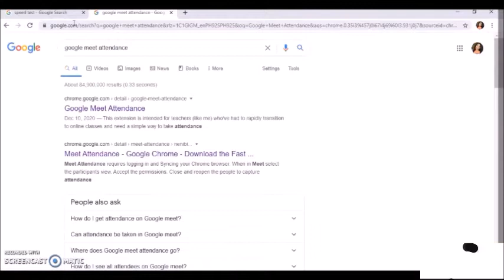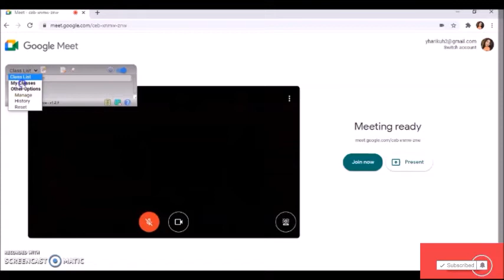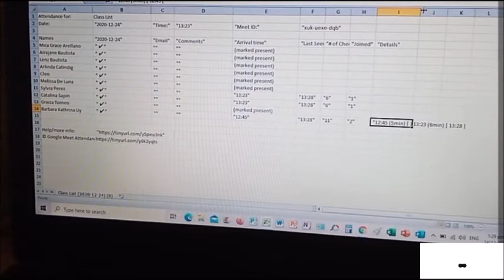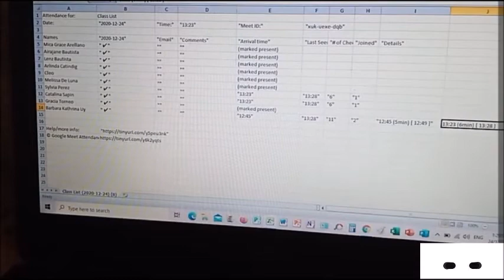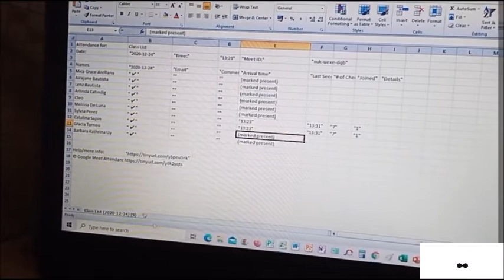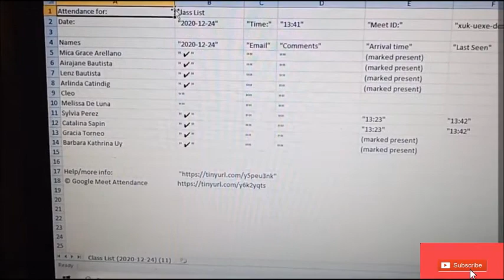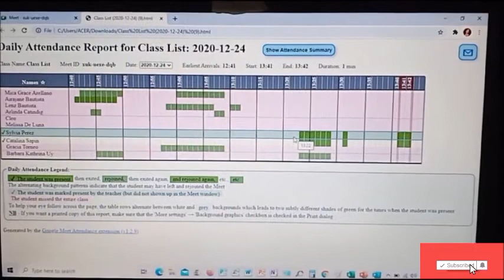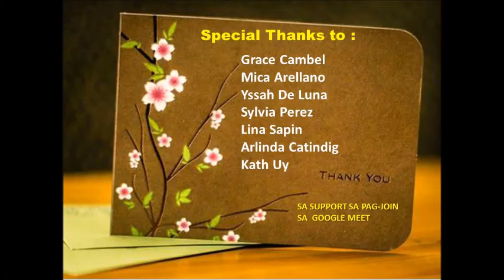Paano Gamitin ang Google Meet Attendance: Attendance Extension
In this video you will learn about Meet Attendance. This Google Meet Chrome Extension allows you to automatically generate attendance into a Google Sheet.